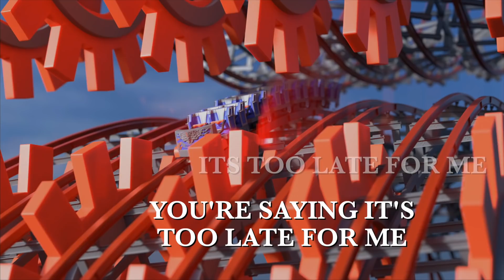Johan Lenox - This is How We Roll (Lyric Video)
This is How We Roll - written and recorded by Johan Lenox
Video by Taylor Bybee
Animations by Tim Hommer

This is How We Roll was created for the documentary by the same name!

MY GEAR:
Sony a6500
18-105mm lens
70-350mm lens
Sony ZV-1
Zoom H1n
AT2020